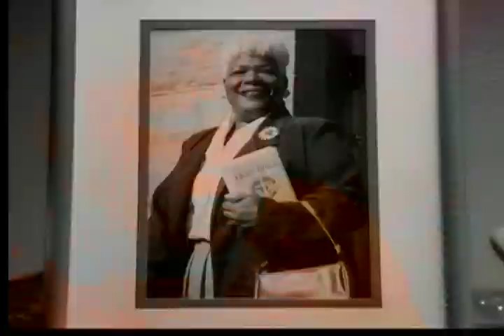Phat Girlz in 90 Seconds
The entire motion picture Phat Girlz, starring Mo'Nique, condensed into 90 seconds.